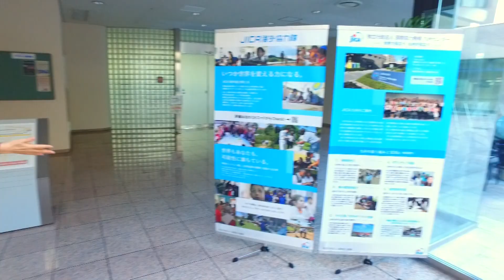「北大人群像～フロンティア精神の体現者たち～」第十一回 平 知子さん（1991年 獣医学部卒業）【北海道大学公式】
本コンテンツでは，北海道大学の卒業生が本学を志望した理由や，現在のお仕事，受験生や在学生に向けた思い等，実体験を通じた“生の声”で語ってくれています。
多くの方に本学の魅力をお伝えするとともに，受験生や在学生が自ら進むべき道を考える一助となれば幸いです。

第十一回は，独立行政法人国際協力機構 JICA九州 市民参加協力課長として勤務されている平 知子さん（1991年 獣医学部卒業）です。

豊かな自然や野生動物の豊かさに惹かれ，福岡県から北海道へ進学した平さん。
教養部時代の思い出から獣医学部での活動，また大学時代の経験が活きるJICAでの活動をお話いただきました。